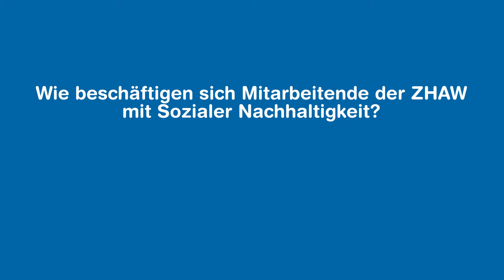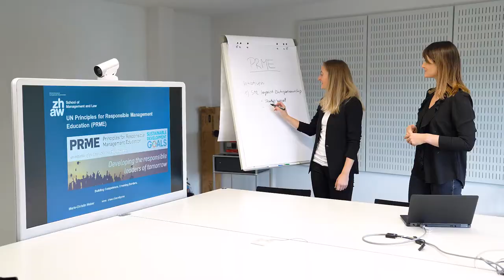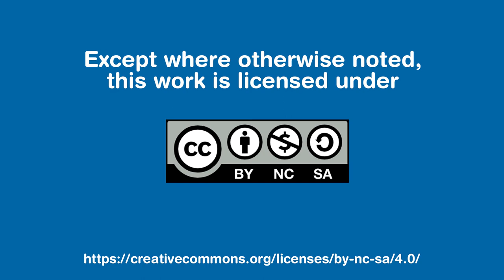Was ist Soziale Nachhaltigkeit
Wie beschäftigen sich Mitarbeitende der ZHAW mit Sozialer Nachhaltigkeit?